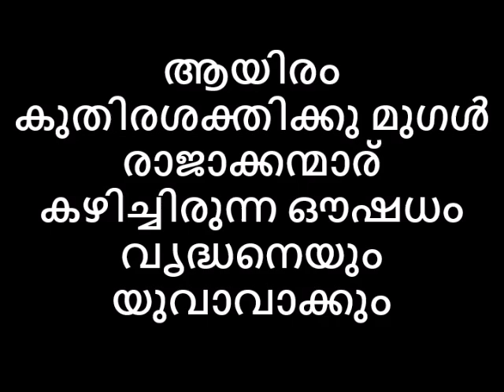ആയിരം കുതിരശക്തിക്കു മുഗൾ രാജാക്കന്മാര് കഴിച്ചിരുന്ന ഔഷധം വൃദ്ധനെയും യുവാവാക്കുംAvatarNaattarivukal